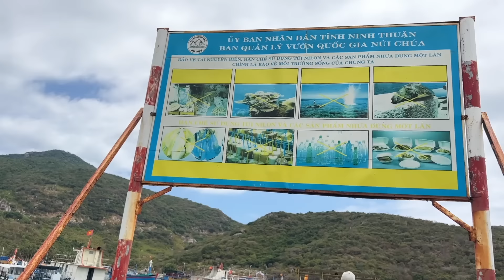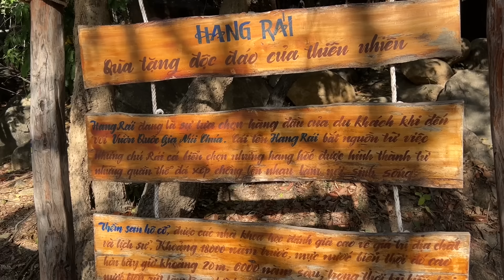Đến Ninh Thuận Ngọc Thưởng khám phá vườn nho và thắng cảnh Hang Rái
Chào mừng các bạn đến với kênh Youtube Tiết Cương Tui Đây. Nơi Tiết Cương chia sẻ về những niềm vui ở trong cuộc sống đời thường hằng ngày của Tiết Cương đến với mọi người.
Xin mọi người đồng hành cùng với Tiêt Cương nhé chân thành cảm ơn

© Bản quyền thuộc về Tiết Cương Tui Đây
© Copyright by Tiết Cương Tui Đây ☞ Do not Reup